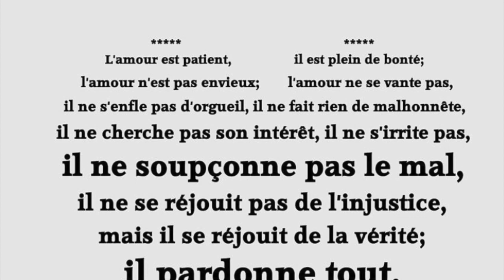Waw se te yon moman spesyal💃🏻👩‍❤️‍👨